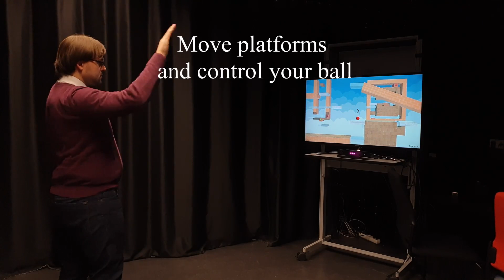Machine Learning WS 2018/19 - Fernes, Krop, Plabst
Machine Learning Lecture by Prof. Dr. Marc Erich Latoschik
Machine Learning Exercise supervised by Dr. Martin Fischbach